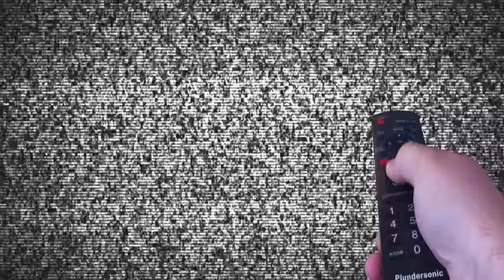Behind the Scenes at McDonald's Create Your Taste - KBDPeriscopeTV 140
Broadcasting live Periscopes from wherever we can.
Periscope: kendomik
Ken Domik
KBDProductionsTV